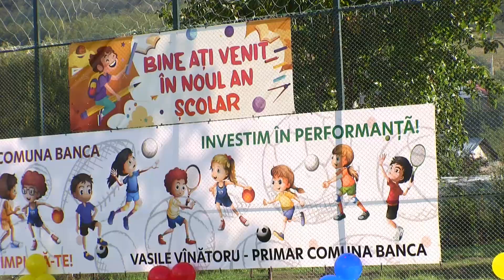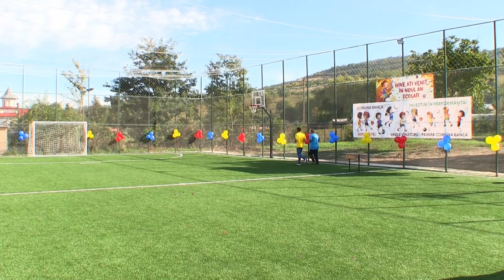Banca - Teren de sport multifunctional din fonduri locale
La școala gimnazială numărul 1 din sat Banca Gară a fost inaugurat terenul de sport multifunctional. Au participat elevii școlii, primarul comunei, Vasile Vânătoru, consilierii locali și cadrele didactice în frunte cu directoarea școlii. Preotul din comună a ținut o scurtă slujbă religioasă după care a sfințit acest teren de sport. Cei doi profesori de sport ai școlii au organizat câteva probe de ștafetă, un meci de rugby și unul de fotbal. Acest teren face parte dintr-un proiect mai amplu ce cuprinde un teren de fotbal cu gazon realizat anul trecut, acest teren de sport multifuncțional și o sală de sport ce va fi construită în scurt timp. Astfel putem spune că Banca are o bază sportivă modernă ce oferă copiilor toate condițiile de a face sport.